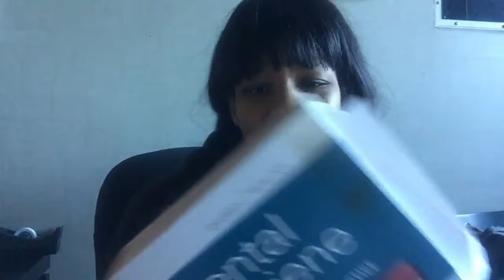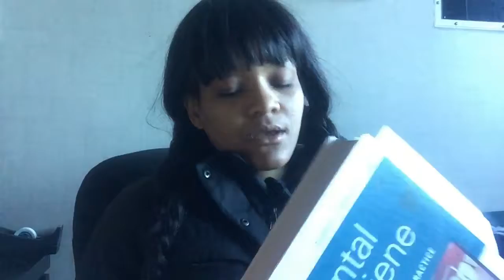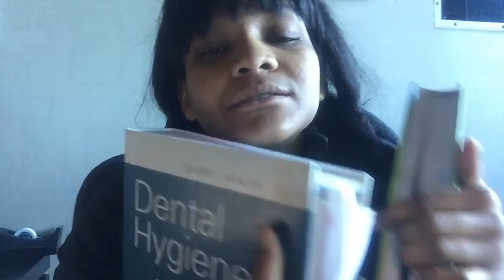Quick Update & Thanks Jennifer! =)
What has been going on.